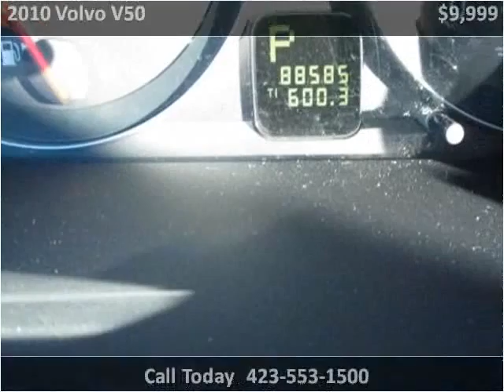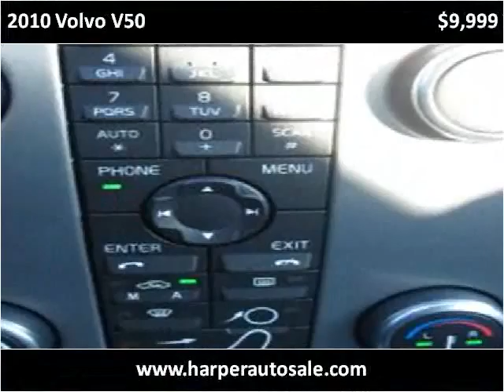2010 Volvo V50 Used Cars Chattanooga TN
This 2010 Volvo V50 is available from Harper Auto Sale, LLC.